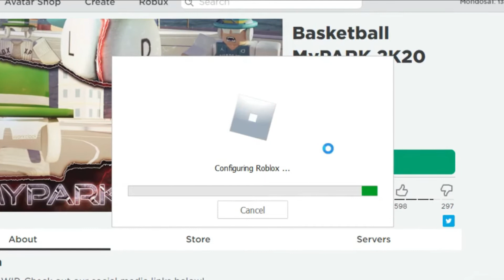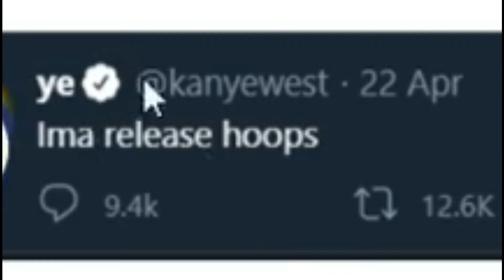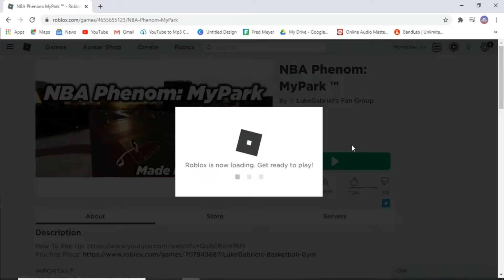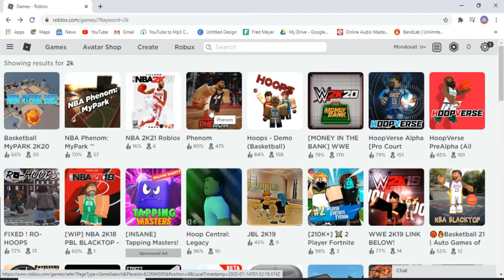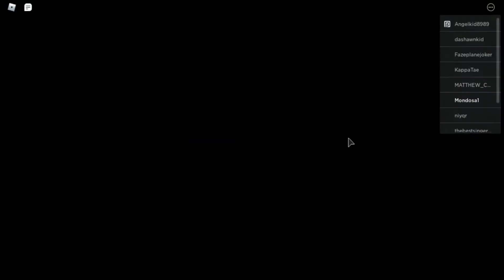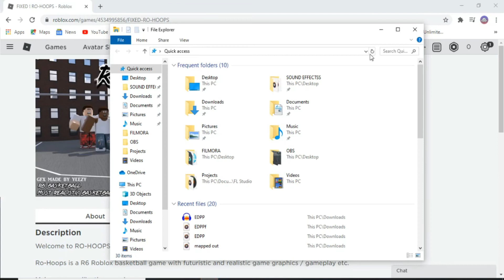2K21 IN ROBLOX! *I BROKE SOMEONES ANKLES!*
THIS HAS TO BE A JOKE...LOL...right?